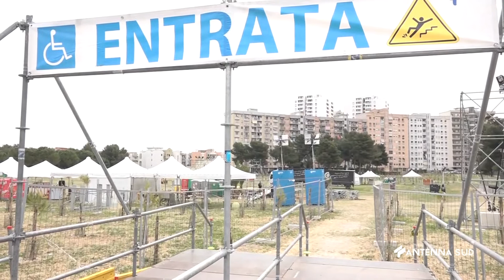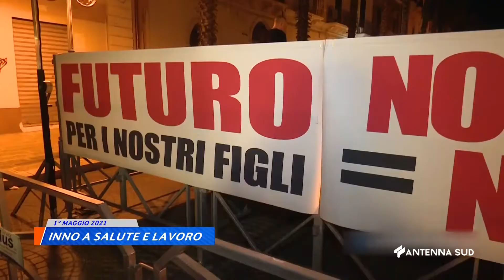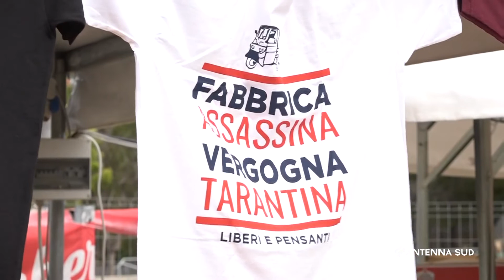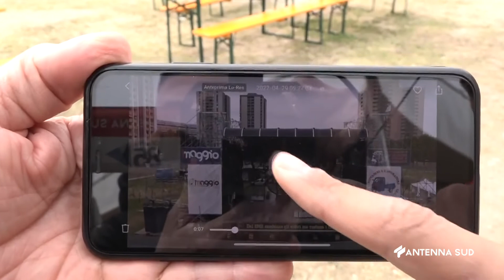Mattina Sud del 29 Aprile 2022